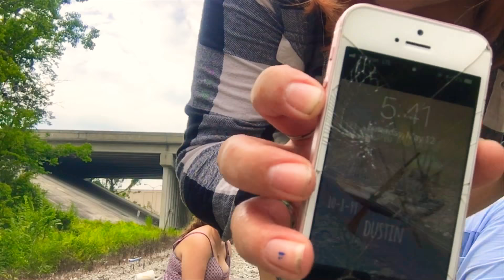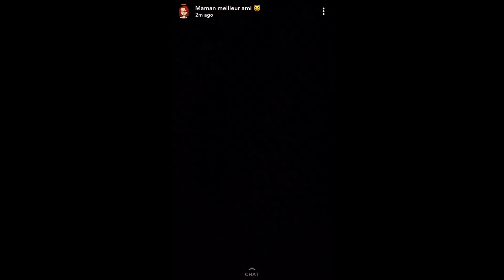RANDOM WEEKEND WITH EMILY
Me and my best friend Emily got to finally hang out after so long. We did a best friend tag, walked around, ate a lot of food. Hailey came by for a bit too.

Emily's Socials:
Musically: EmilyCarter47

Follow me ¡:
Musically / Lively- PriincexCedar